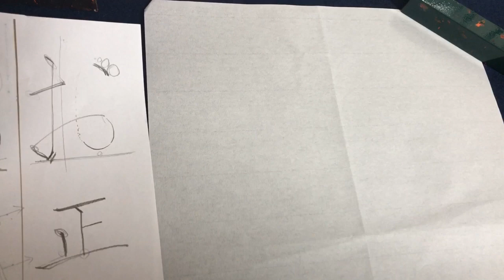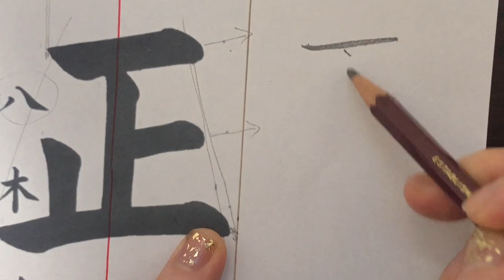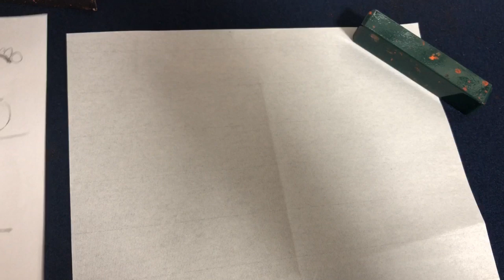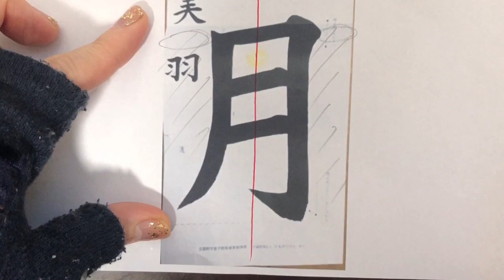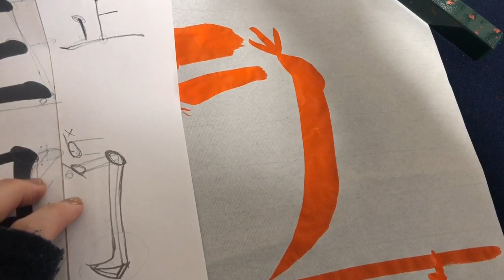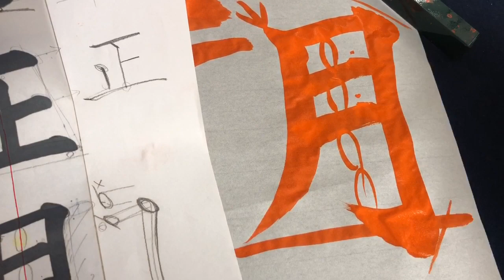書初め 三年生書き初め【お正月】